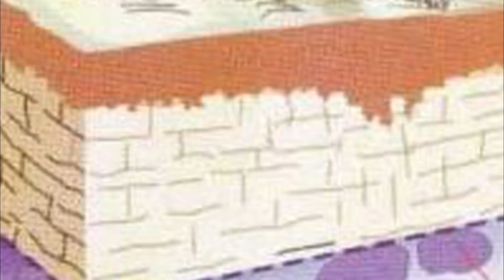Cratera no Chile - O que causou a formação do enorme buraco próximo à mina Alcaparrosa?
Cratera enorme no Chile se abriu próximo à área de mineração na mina Alcaparrosa.
O Buraco que iniciou com 25 metros de diâmetro já está com 50 metros de diâmetro e 200 metros de profundidade, a cratera é tão grande que poderia engolir facilmente o arco do triunfo da França.
Mas o que teria causado o aparecimento desse enorme buraco? Acompanhe no vídeo de hoje.
Descrição do Canal:
O Canal Curiosidades traz conteúdo diverso que instigam nossa curiosidade. Assim, aqui você poderá encontrar vídeos de curiosidades desde eventos mundiais, animais, corpo humano, histórias misteriosas e etc...

Se é a primeira vez que você assiste um vídeo nosso, seja muito bem-vindo(a)!